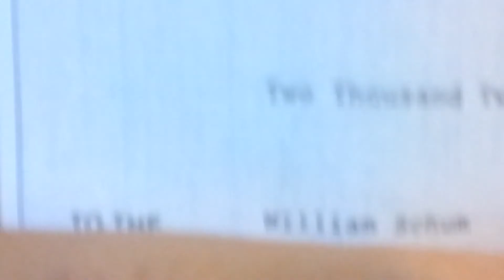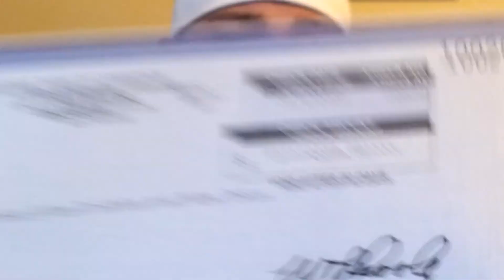Make an Income With Motor Club of America - Join Yvonne from Colorado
- Join Bill Schumm, Yvonne Anderson and many others who are making an income with Motor Club of America.  If you need to make more money, you can do it with MCA.  Get paid every Friday and earn $80 per referral.  Motor Club of America is 100% legit.

You will then be given access to my exclusive private team
training site...

Come make a weekly income with Motor Club of America